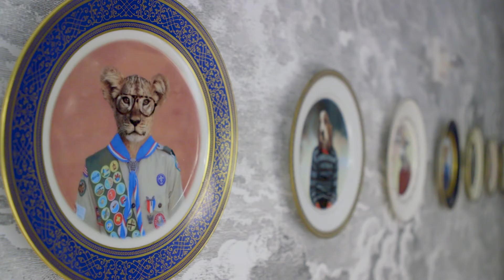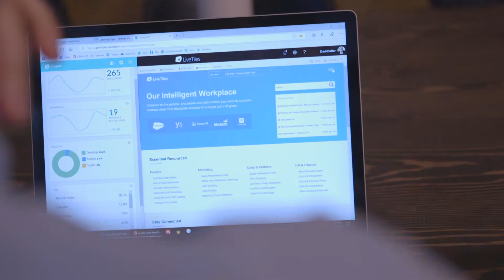LIveTiles Partner Program